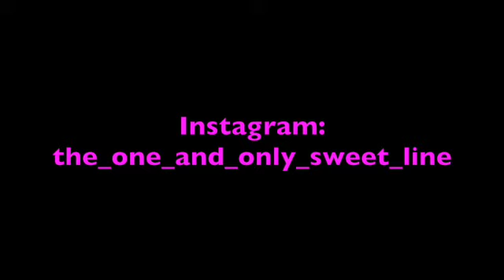Sweet Line – Heat waves [Glas Animals cover]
Här kommer en ny cover! En låt som heter Heat waves. Hoppas ni tycker om det.
Here comes a new cover! A song called Heat waves by Glas Animals.

the_one_and_only_sweet_line